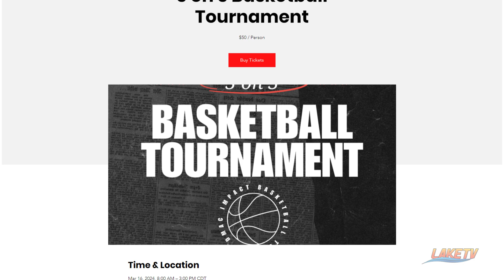DMAC Impact Foundation